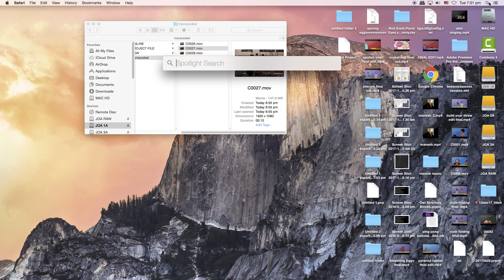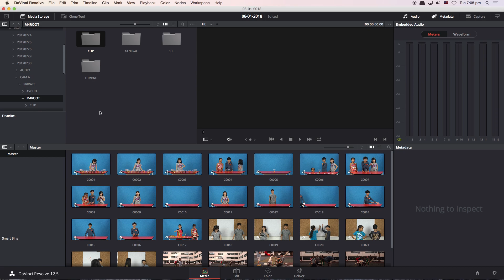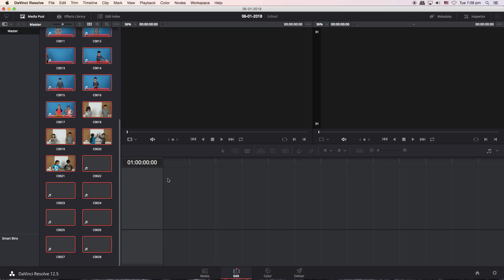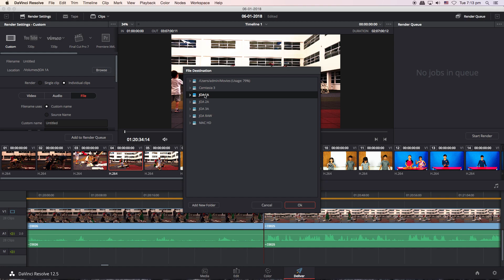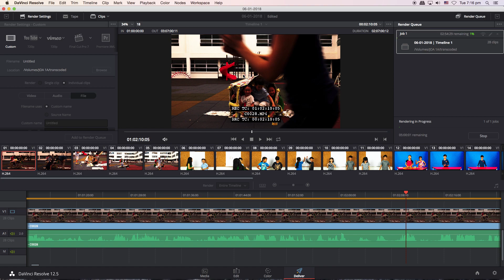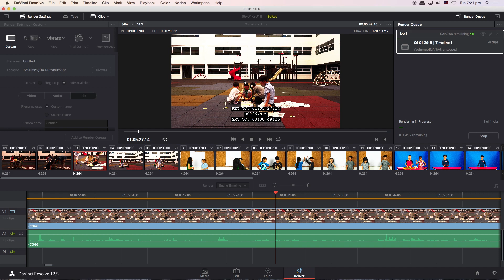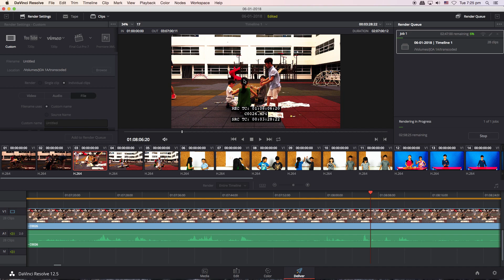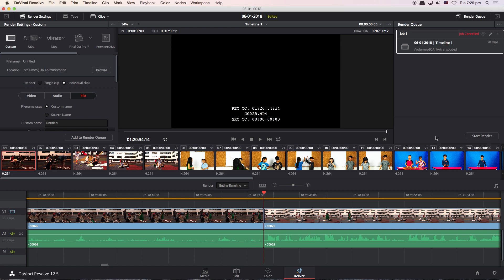How to convert 8K footage to low resolution using davincy resolve.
This video describes the various stages in converting a high definition footage to low resolution for offline editing purposes.This video will help digital imaging technicians and digital film engineers to study various steps involved in converting footages from ARRI,RED or SONY cameras.